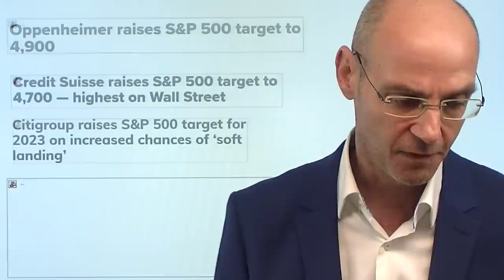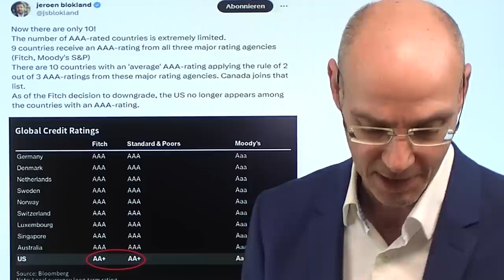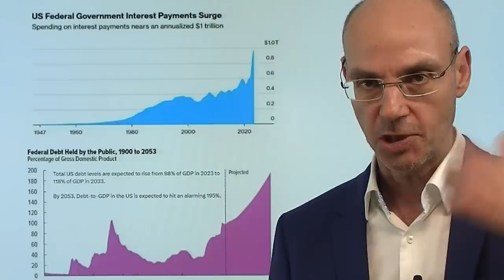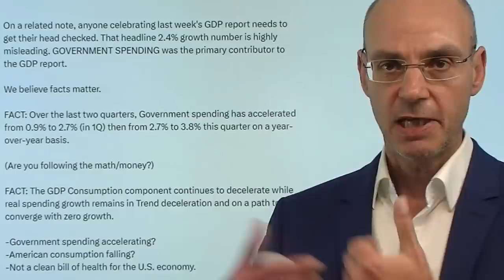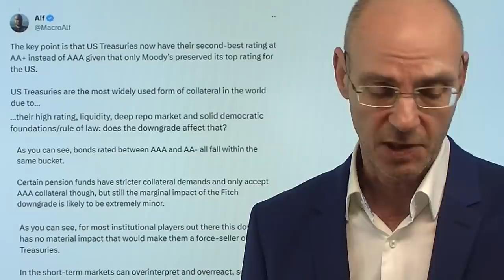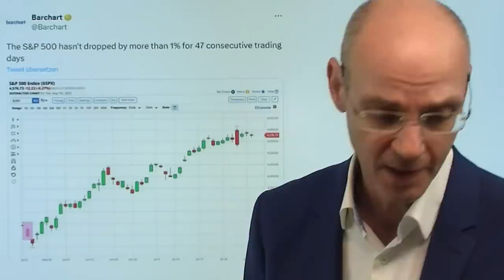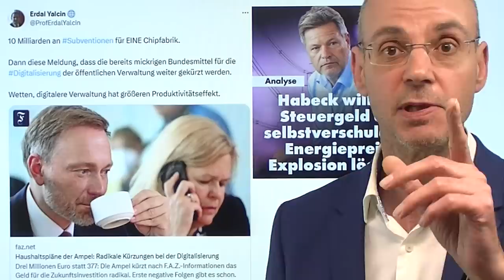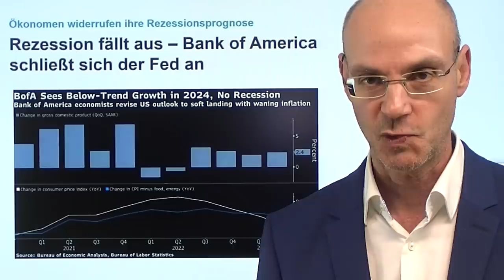Hohe Schulden, hohe Zinsen: Fitch legt Finger in die Wunde! Marktgeflüster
Hinweise aus Video:

1. Deutschland steigt ab, “multiples Organversagen” – Thomas Mayer

2. Unverständnis über USA-Abstufung – die Arroganz des letzten Zufluchtsorts

3. Rezession fällt aus – Bank of America schließt sich der Fed an

Große Aufregung über die Rating-Abstufung der USA durch Fitch - aber die Abstufung legt nur den Finger in eine große Wunde: hohe Schulden sind bei hohen Zinsen nicht dauerhaft tragbar. Das wird sichtbar an der Tatsache, dass die USA pro Jahr derzeit eine Billion an Zinsen zahlen üssen, Tendenz steigend. Vergleicht man die Paramter für AAA-Ratings der Ratingagenturen, dann ist die Abstufung durch Fitch ohnehin mehr als gerechtfertigt, weil die USA viel höher zum BIP verschuldet sind als andere Länder mit der Top-Bonität AAA (selbst das Rating AA+ wäre nach diesen Parametern immer noch viel zu hoch!). So oder so: die Nachricht der Rating-Abstufung platzt wie eine Bombe in den Traum eines idealen Goldlocks-Szenarios: Zinsen kein Problem, Inflation geht zurück, Wachstum bleibt gut. Da ist leider zu schön um wahr zu sein. Alles hat seinen Preis - auch das exzessive Schulden-Machen..